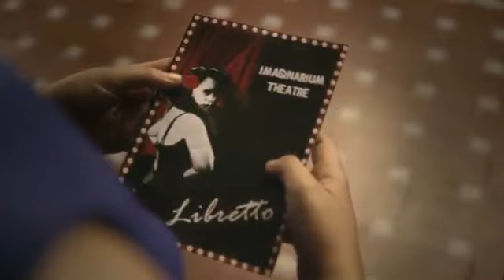The Godspeed Society - Rose Lithium